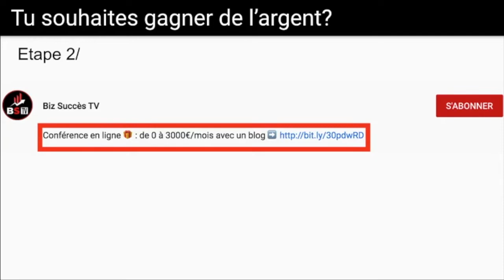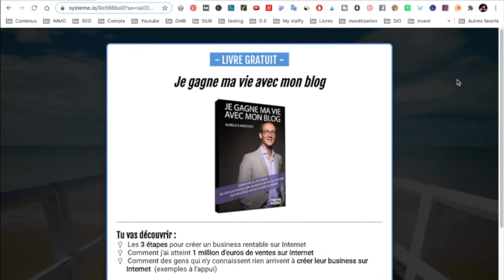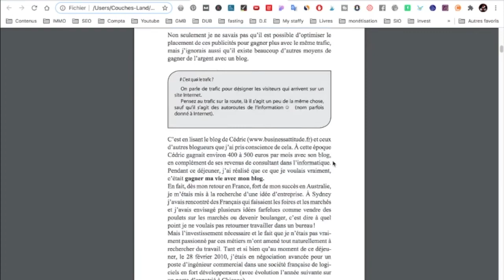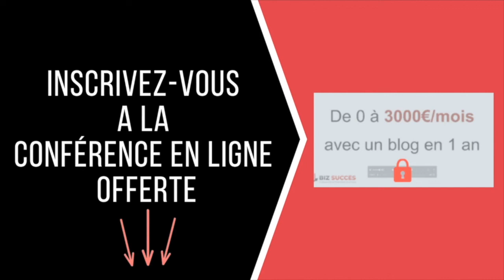Comment le livre dAurélien Amacker a changé ma vie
Guide offert 🎁 : Les 7 étapes pour devenir un entrepreneur à succès ➡️

🛠MES OUTILS 🛠

LIENS UTILES

Ce Livre m'a Rendu LIBRE FINANCIEREMENT "Je gagne ma vie avec mon blog" Aurélien Amacker

Dans cette vidéo je te partage un livre qui m'a permis de devenir libre financièrement. Il s'agit du livre d'Aurélien Amacker "je gagne ma vie avec mon blog". C'est le 1er livre que j'ai lu quand j'ai lancé mon business internet. Je te propose de télécharger gratuitement ce livre.

VIDEOS SIMILAIRES

INFORMATIONS

BIZ SUCCES TV propose de vidéos pour gagner de l'argent en ligne et hors ligne, voici quelques sujets abordés:
-  Revenus passifs
- gagner de l'argent google
- Investissement locatif

infos : Les revenus que je génère avec mon business en ligne sont le fruit d'un travail acharné, ces résultats peuvent être les votre si vous travailler dur. Vos résultats peuvent être plus ou moins élevés. En aucun cas je ne peux vous garantir des gains. Les informations partagées en vidéo sont présentés à titre informatif. Je ne peux être tenu responsable de ce que vous en faites ensuite. Soyez sérieux et professionnel. Si vous générez des gains avec votre activité pensez à bien déclarer ces revenus d’une façon appropriée.